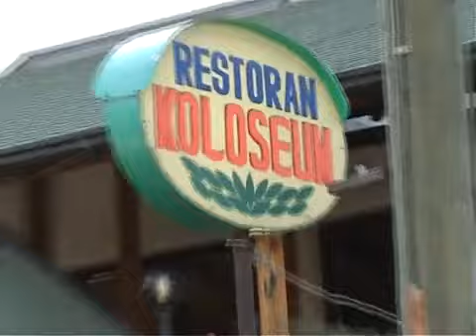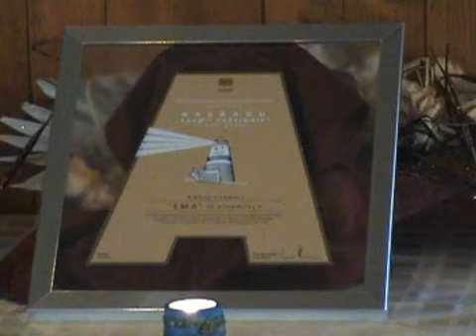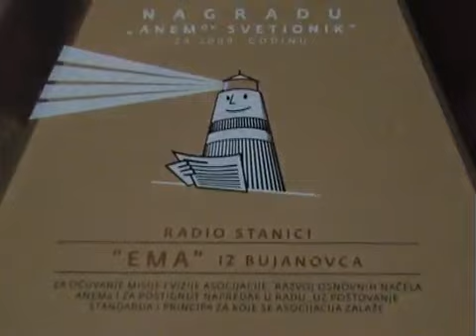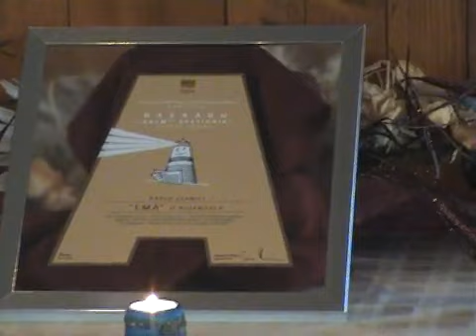ema radio proslava anemove nagrade